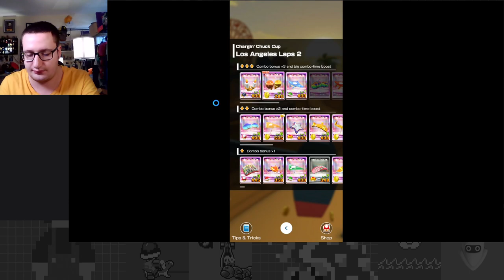Celebrating in Style - Anniversary Tour Part 2 - Mario Kart Tour